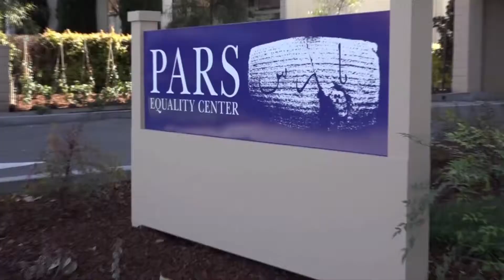Pars Equality Center in San Jose Teaser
Pars mission is to act as a catalyst for social, cultural and economical integration of  Iranians, and Persian speaking communities, into mainstream American society.

As a community-based social and legal services organization, Pars Equality Center is a registered 501(C)(3) non-profit dedicated to helping all members of the Iranian-American community and other Persian-speaking countries realize their full potential as informed, self-reliant, and responsible members of American society. We believe that learning and teaching the rights and responsibilities of citizenship in a democracy as well as the rules and rewards of entrepreneurship are the necessary ingredients for our success as a community.

Pars Equality Center achieves its mission primarily by providing extensive social and legal services. Our Persian-speaking staff advocates for families and individuals in need with a strong focus on refugees, asylees, and those newcomers living in poverty.